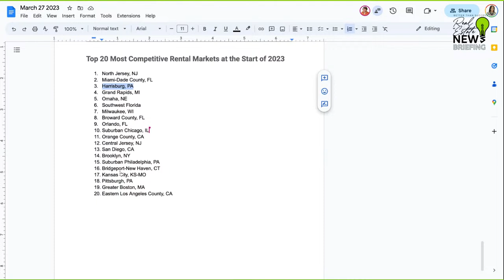Don't Be The Victim Of Real Estate Fraud: Protect Yourself In 2023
Nicole Purvy, CEO of Better Than Success, shares this week's real estate news and explains the impact the changing economy and market conditions have on your investment strategy!

Learn how to read between the lines to dissect the latest news affecting your real estate business and how to adjust your investing strategy.

Nicole is a toddler mom, author, TEDx speaker, real estate entrepreneur and the CEO of the Better Than Success Real Estate League. She is known for her expertise in transforming W2 employees into successful landlords and real estate coaches.

She is also the founder of Philly Real Estate Week and WIRE (Women in Real Estate Summit).

Although Nicole resides in LA, she continues to invest remotely in Philly. She is also a partner of BTS Funding

Articles covered:
Commercial real estate is in trouble. Why you should be paying attention (CNN)

FHFA announces timeline to sunset FICO Classic credit model (Housing Wire)

As the housing market remains tight, experts say real estate fraud has spiked in the US (Business Insider)

America’s Hottest Rental Markets at the Start of 2023: North Jersey Overtakes Miami as Competition Builds Up in the Northeast (Rent Cafe)

Top 20 Most Competitive Rental Markets at the Start of 2023

North Jersey, NJ
Miami-Dade County, FL
Harrisburg, PA
Grand Rapids, MI
Omaha, NE
Southwest Florida
Milwaukee, WI
Broward County, FL
Orlando, FL
Suburban Chicago, IL
Orange County, CA
Central Jersey, NJ
San Diego, CA
Brooklyn, NY
Suburban Philadelphia, PA
Bridgeport-New Haven, CT
Kansas City, KS-MO
Pittsburgh, PA
Greater Boston, MA
Eastern Los Angeles County, CA